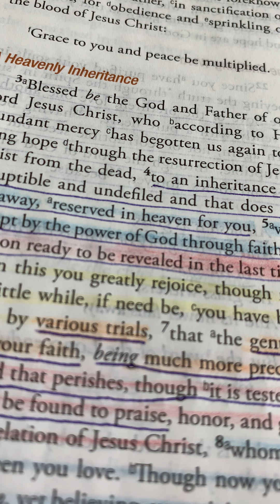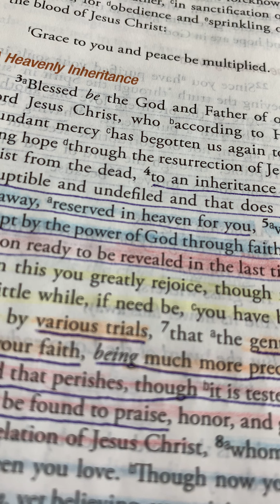1 Peter 1: 3-7 Growing 🔥🕊🦅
Many Blessings ❤️✝️🕊🙌

3 Blessed be the God and Father of our Lord Jesus Christ, which according to his abundant mercy hath begotten us again unto a lively hope by the resurrection of Jesus Christ from the dead, 4 to an inheritance incorruptible, and undefiled, and that fadeth not away, reserved in heaven for you, 5 who are kept by the power of God through faith unto salvation ready to be revealed in the last time. 6 Wherein ye greatly rejoice, though now for a season, if need be, ye are in heaviness through manifold temptations: 7 that the trial of your faith, being much more precious than of gold that perisheth, though it be tried with fire, might be found unto praise and honour and glory at the appearing of Jesus Christ: